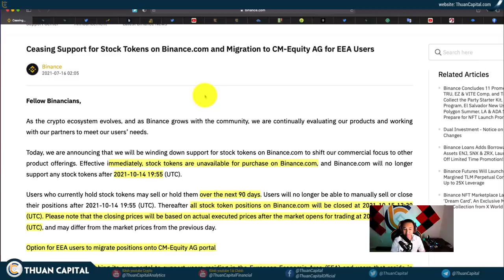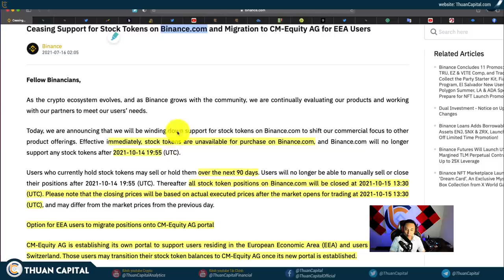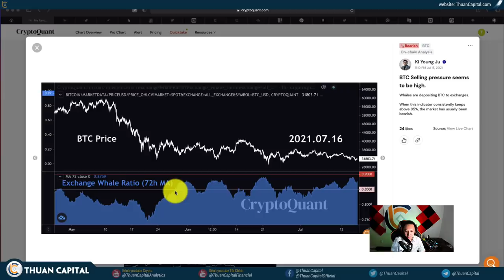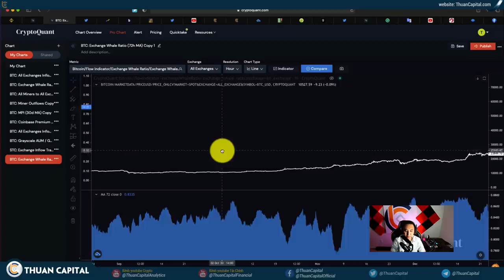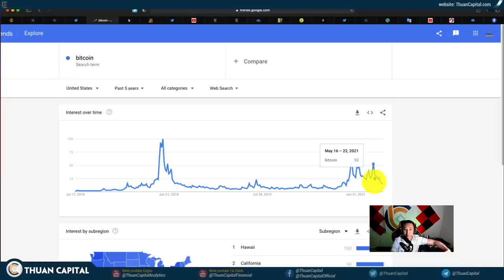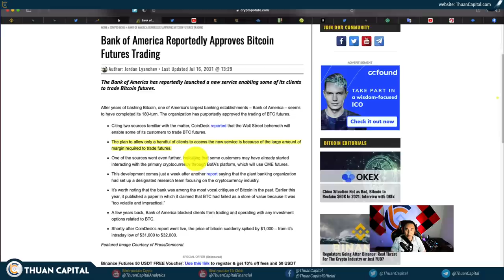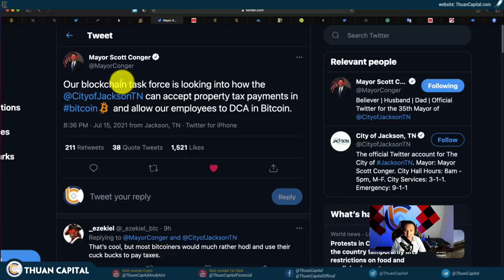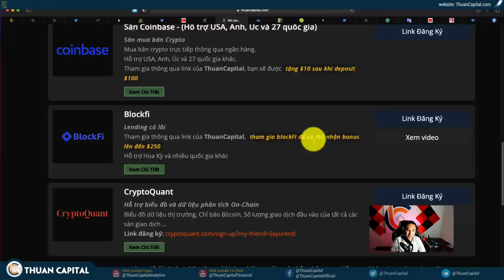1097 - Cá Voi Đẩy Bitcoin Lên Sàn